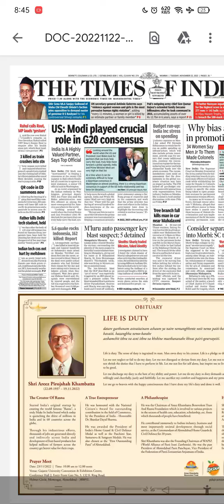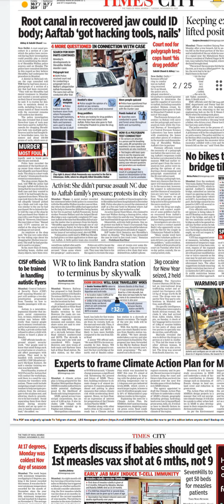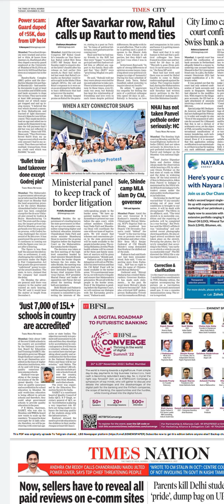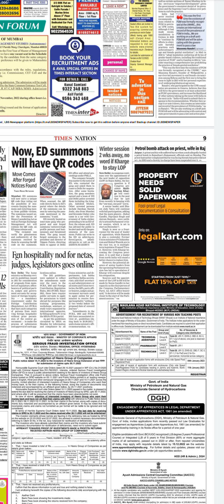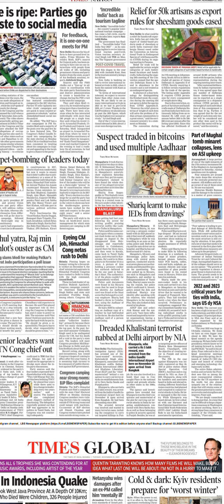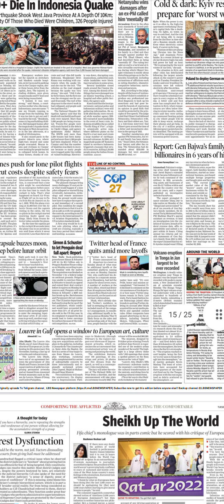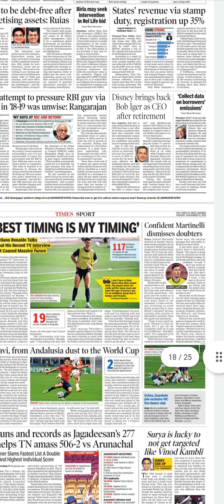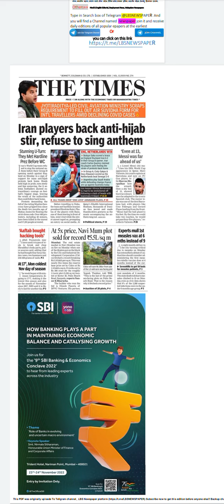Times of India Newspaper Headlines:(22-Nov-22)tuesday